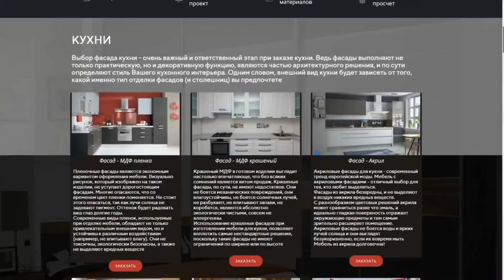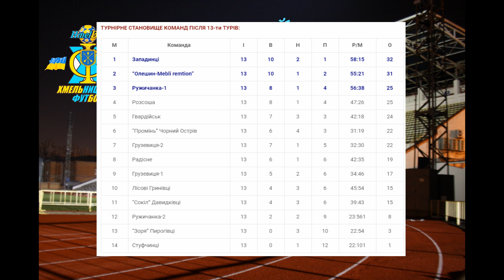"MEBLI REMTION" (Олешин) - "Гвардійськ" - 3:0, ЧХР, 13-й тур (30.08.2020)